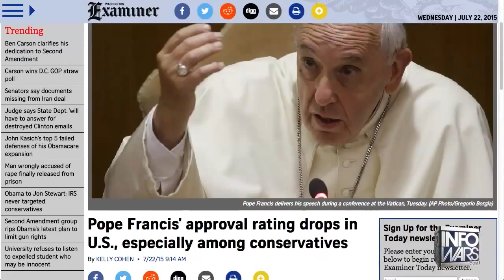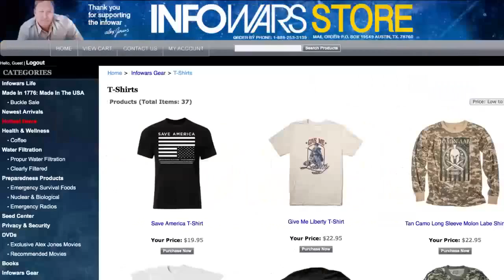Alex Jones Calls Out Joel Osteen